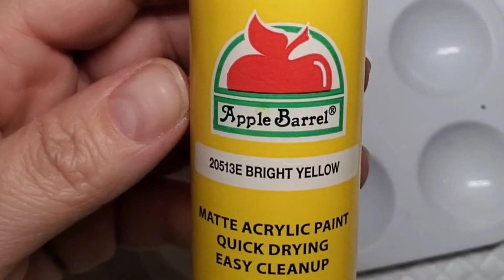Rock Painting - Cute Little Lemons and More!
Nothing says summer like painting some kindness rocks with some cute little lemons and more!

I started out creating these cute little Kawaii lemons, and then realized that a couple color changes would give me more citrus fruit options!  I love Kawaii rock art because they come to life with easy to create faces that are great for beginners, and you just can't help but smile when you see them!  Happy Painting!

❓Do you have a question about how to paint rocks?  Have an idea about a future rock painting tutorial?

🎨Here are the supplies I used in this video:
Chalk Pencils for Outlining Design
Paint Brushes
Uni Posca Do Pens
Tooli Art Acrylic Paint Pens
Sakura Pigma Fine Brush Pen
Dotting Tools Used to add Glitter Paint
Mandala Dotting Tools
Mr. Resin UV Resing Starter Kit
Heat Gun
Silicone Mats for Curing Art Resin
Dauber Set
Eyeliner Brushes for Fine Lines
Liquitex White Gesso

**I only recommend products I have used myself and all opinions expressed here are my own. There is no additional cost to you, but it helps support bringing you free content every week!**

Timestamps for Rock Painting - Cute Little Lemons and More!:
0:00 Intro
0:10 Line Out/Base Coat the Design
0:36 Yellow Paint Tip
0:50 Lemon Base Colors
1:34 Blending Yellows
2:43 Lemon Details
3:13 Kawaii Faces
4:46 Sparkle!
5:24 Citrus Fruit Variations